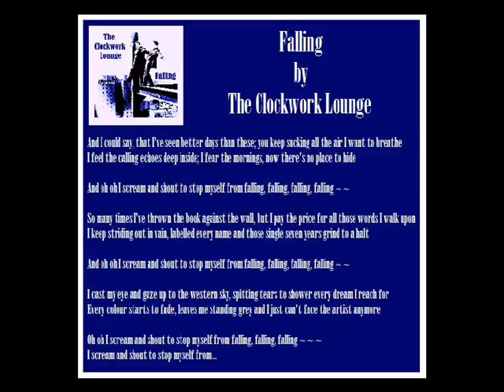The Clockwork Lounge - 'Falling' with lyrics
The Clockwork Lounge: 'Falling'' with lyrics. From an original demonstration tape

As requested, I have uploaded this to give details regarding the lyrics to this version of the song.

The song was written by the bass/guitar/synthesizer player and the guitarist/lead vocalist.

This track has been taken from a very rare demo recording of 'The Clockwork Lounge' and is one of the tracks on the cassette tape. The recording was made in the band's small home-recording studio.

The band had three members at the time of this recording ('Falling'') and consisted of:
- drums/backing vocals
- bass guitar/guitar/keyboards/backing vocals
- guitar/vocals.